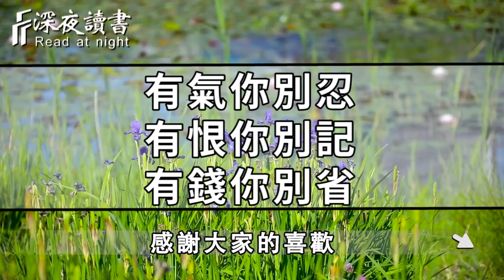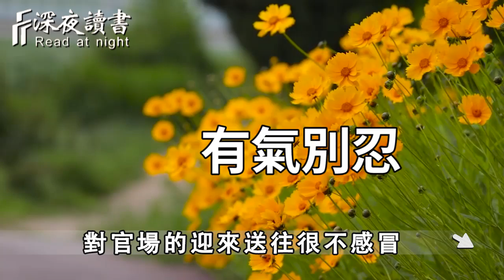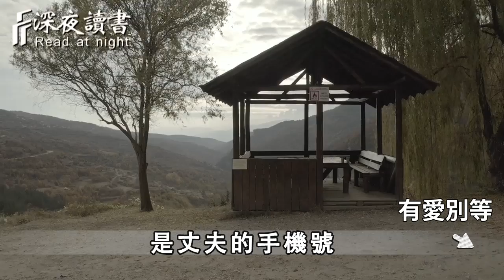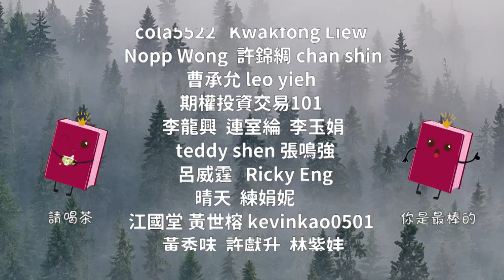不想過得晚景淒涼，你就有氣別忍，有恨別記，有錢別省！【深夜讀書】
與人交談時，少說自己這3件事，就是為自己留下了「口德」，福氣也會越來越多！【深夜讀書】
大道至簡，萬千繁雜！真正聰明的人懂得：多賺點錢，多點獨處，多讀點書【深夜讀書】